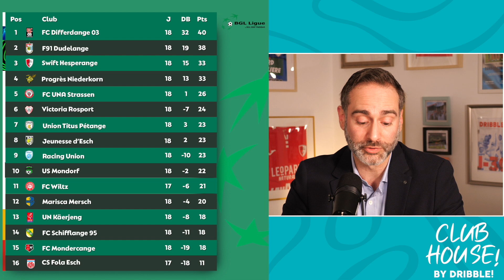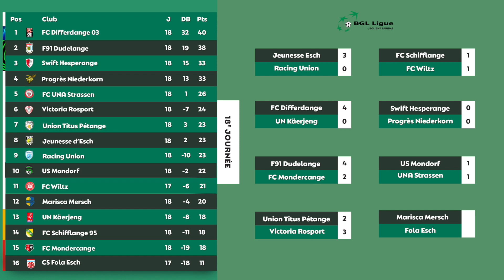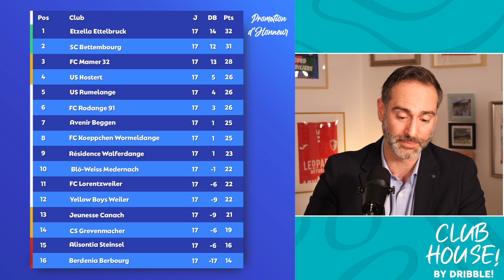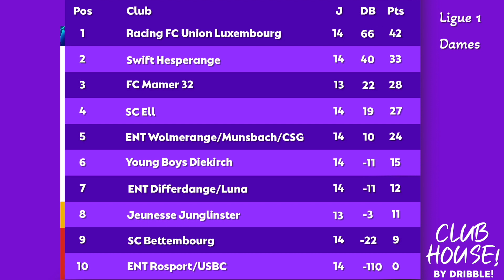Le Club House #38 de Dribble! avec Clayton DUARTE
Le nouvel épisode du Club House de Dribble! est disponible :
Avec notre invité : Clayton DUARTE, joueur du Progrès Niederkorn.
Le Club House ⤵
🤔 La question du jour : Le match nul entre le Swift et le Progrès condamne-t-il les deux équipes pour la course au titre ?
🎤L'invité du jour : Clayton DUARTE nous parle du choc, de son expérience aux Etats-Unis et du FC Metz
✅ Focus sur le F91
⚽ Résultats et classements BGL Ligue, PH et D1 Dames
👁 Le MVP
🥁 Le Quiz

Tu peux activer la cloche pour ne pas manquer la sortie de chaque émission. Donne-nous aussi ton avis dans les commentaires ⤵️

Chapitrage :
00:00 : Présentation et sommaire
01:49 : La question du jour
08:24 : Résultats et classement BGL Ligue
09:17 : L'invité Clayton Duarte
20:13 : Le MVP
23:57 : Focus sur le F91
26:43 : Résultats et classements PH et D1 Dames
28:13 : Quiz

🎙️ Retrouve l'émission tous les lundis à partir de 20h aussi sur APART TV !